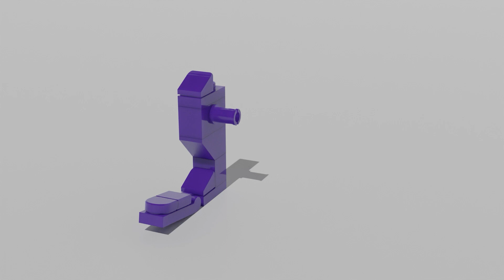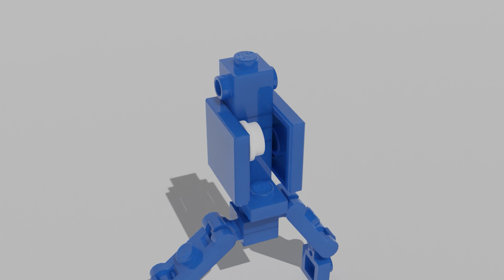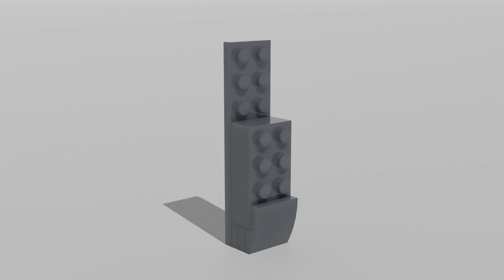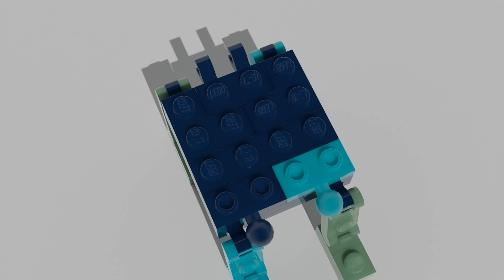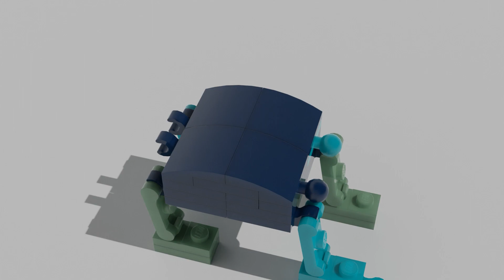HOW TO BUILD ALL LEGO GARTEN OF BANBAN CHARACTERS UPDATE!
This video shows how to build the Garten of Banban chapter 3 characters such as Banban, Banbalina, Opila bird, Jumbo Josh, Stinger Flynn, Queen Bouncelia, Fiddles, Sheriff Toadster, Slow Seline Nabnab, Nabnaleena, Zolphius, Tamataki and Chamataki!
0:00 - Banban
0:34 - Stinger Flynn
0:56 - Jumbo Josh
1:49 - Banbalina
2:22 - Opila Bird
2:53 - Sheriff Toadster
4:16 - Slow Seline
5:03 - Queen Bouncelia
6:15 - Fiddles
6:35 - Nabnab
7:15 - Zolphius
7:52 - Nabnaleena
8:34 - Tamataki and Chamataki